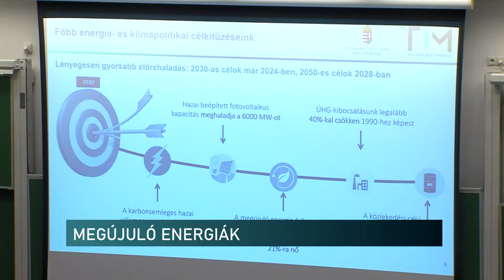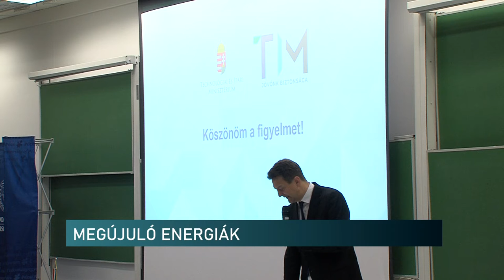Megújuló Energiák Nemzeti Laboratórium - új technológiákat fejlesztenek Pécsen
Megújuló Energiák Nemzeti Laboratórium. Ezzel az elnevezéssel hoztak létre egy új kutatási központot Pécsen. Az egyetem és még 9 konzorciumi partner célja, az energiaellátási technológiák biztosítása. Két fő területtel foglalkoznak a szakemberek, ezek a hidrogéntechnológiákra és a szén-dioxid hasznosítására fókuszáló programok.